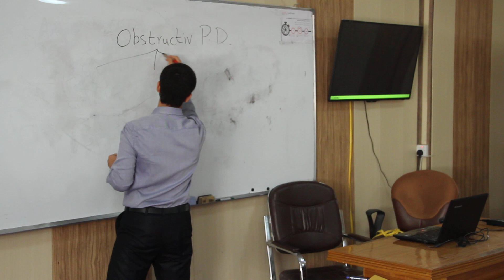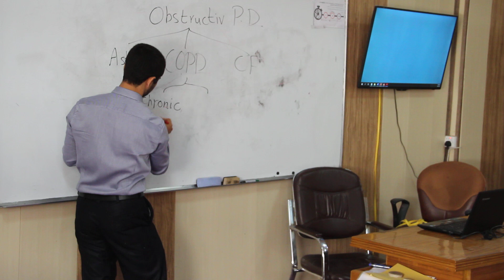جانب من دروس المراجعة في كتاب (Human Biology)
القي الطالب احمد عبد الكريم الشامي المتخرج حديثاً 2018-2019 محاضرة تدريبية لكتاب Human Biology والتي اقيمت لطلبتنا كلية الطب (المرحلة الاولى) والناجحين الى المرحلة الثانية ، حيث شارك في الدروس اكثر من 40 طالباً وطالبة وتم تقسيمهم الى اكثر من مجموعة على مدى اسبوع كامل وقد اجتاز الدورة بدرجة تفوق 70% وفق تقييم اعد لهذا الغرض اكثر من نصف العدد المذكور.